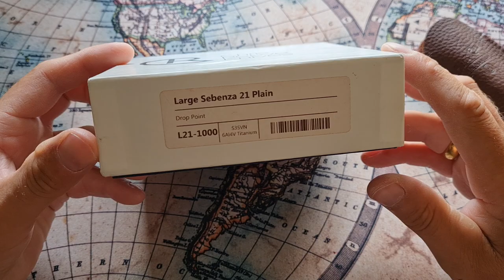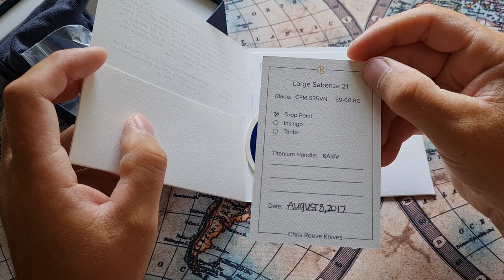Messer, wie für mich gemacht. Mein Taschenmesser 2023.